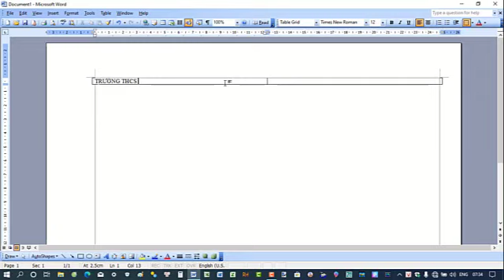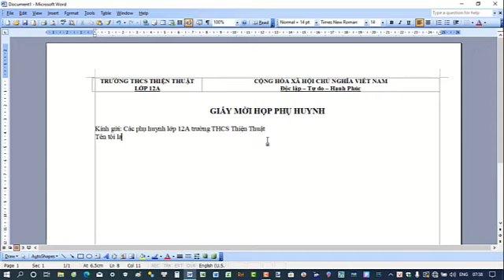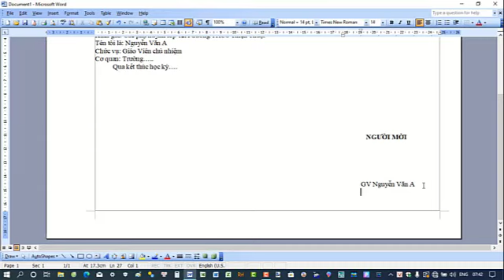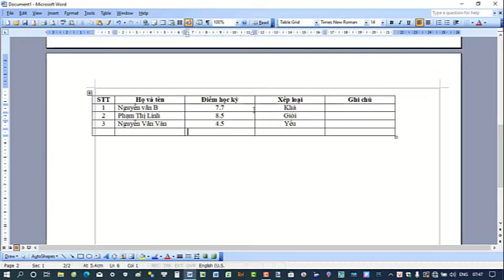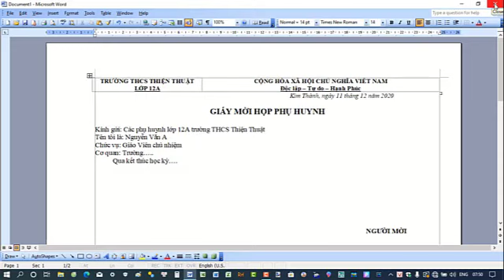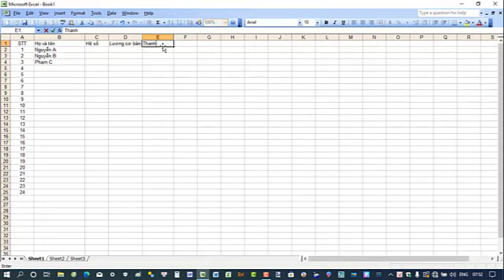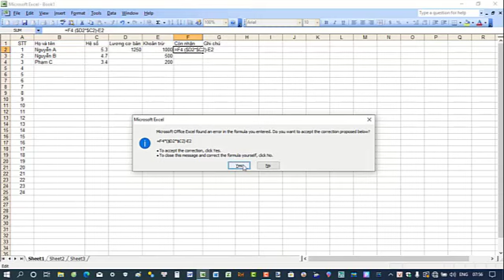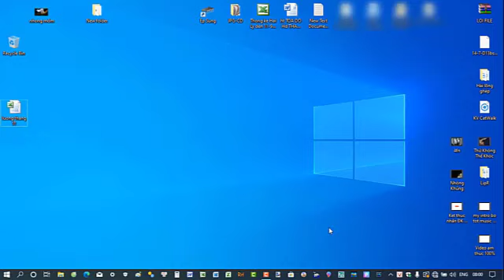Hướng Dẫn Sử dụng Word và Excel chỉ chưa đến 1h. Tin Học Chia Sẻ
Sử Dụng Word và Excel nhanh nhất cho mọi người. Tin Học Chia Sẻ